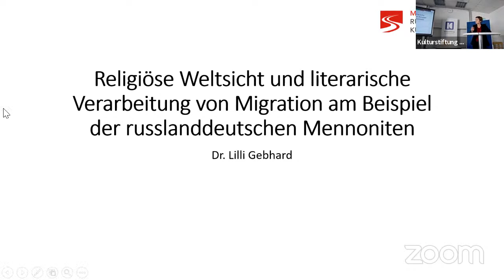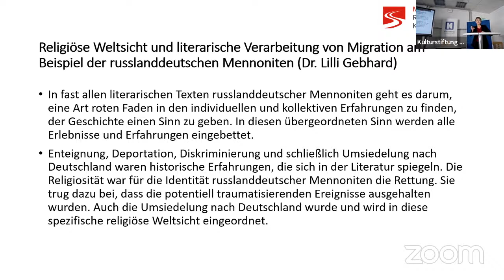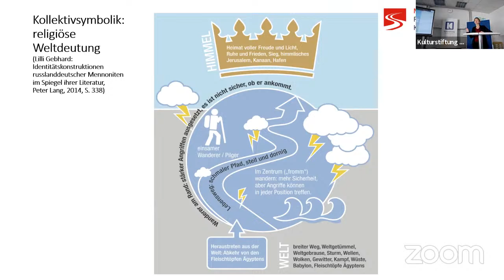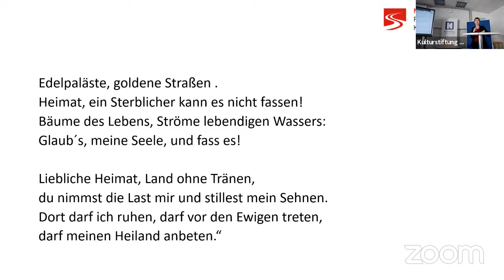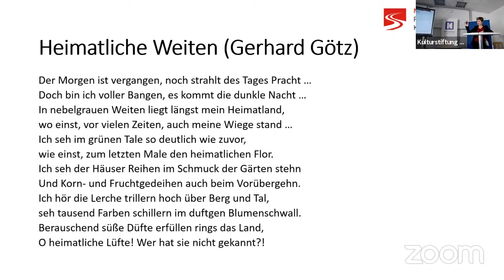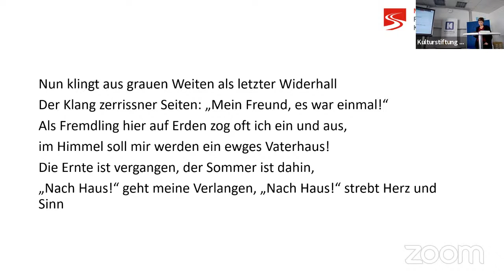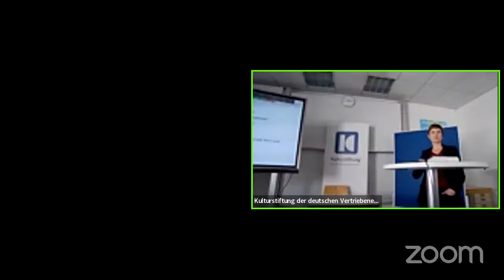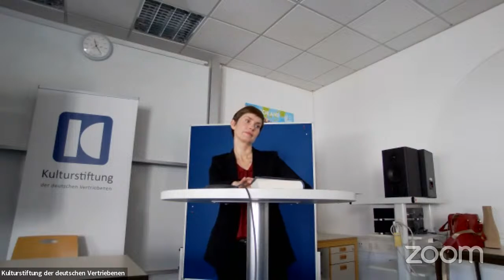Fachtagung: Literatur der Wolgadeutschen Tag 3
Historisch-literaturwissenschaftliche Fachtagung "Die Literatur der Wolgadeutschen: Geschichte, Werke, Menschen" der Kulturstiftung der deutschen Vertriebenen in Kooperation mit der Technischen Universität Chemnitz und dem Beauftragten für Heimatvertriebene und Spätaussiedler im Freistaat Sachsen, Dr. Jens Baumann.

Religiöse Weltsicht und literarische Verarbeitung von Migration am Beispiel der russlanddeutschen Mennoniten
- Dr. Lilli Gebhard, freie Mitarbeiterin im Museum für russlanddeutsche Kulturgeschichte

Zusammenfassung und Schlussworte